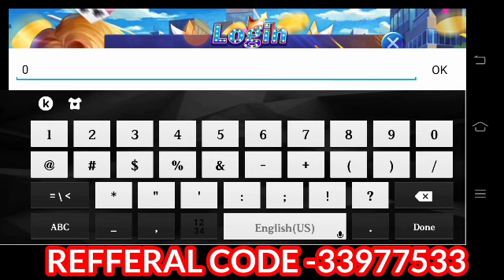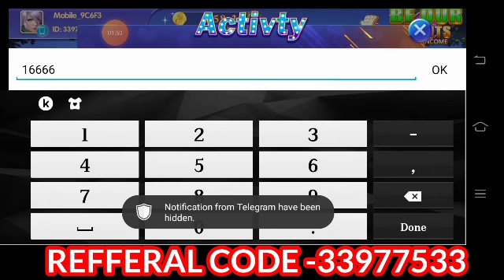DIAMOND GAME NEW RELEASE GAME PAANO BA I DOWNLOAD ANG APLICATION NA ITO PARA SA MGA BAGUHAN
NEW RELEASE DIAMOND GAME  PAANO MAG REGISTER FULL TUTORIAL PARA SA MGA BAGUHAN  PALANG SA APP NA TO
register and get free 100 pesos

👉PLEASE SUPPORT MY NEW YOUTUBE CHANNEL MGA IDOL